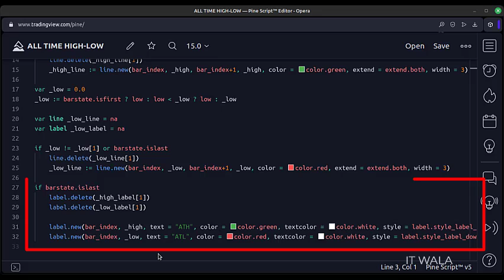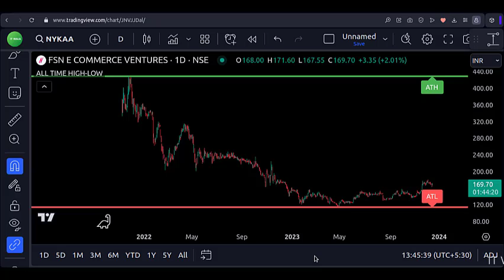🪭 TRADING VIEW - PINE SCRIPT: 🪭 ALL TIME HIGH-LOW 🪭